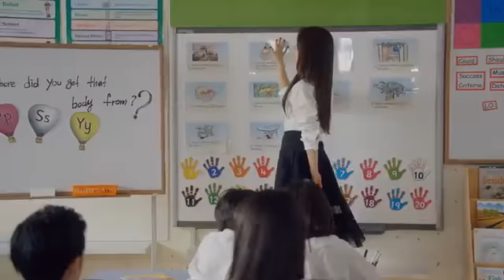Gangnam Style PSY - DADDY